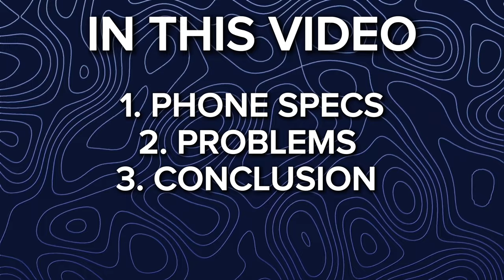POCO M6 PLUS 5G DETAILED GAMING REVIEW 🔥 POCO M6 PLUS 5G PUBG BGMI TEST | BEST PHONE UNDER 13000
This video is a detailed gaming review of poco m6 plus 5g so i hope you guys enjoy the video and don't forget to

0:00 intro
0:34 phone specs
2:33 problems
3:02 buy or not
4:21 outro

Intro: VipexArtz (panzoid)
Topics Covered
poco m6 plus 5g vs poco m6 pro 5g
poco m6 plus vs poco m6 pro